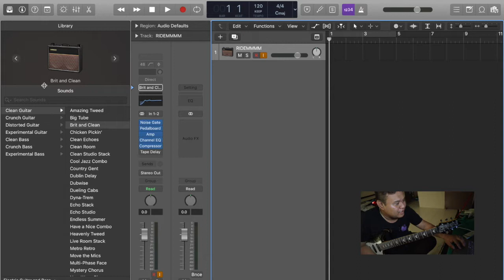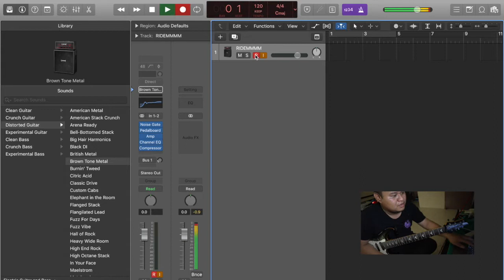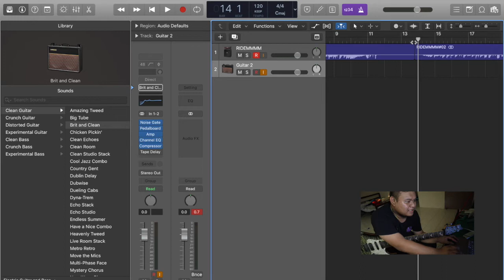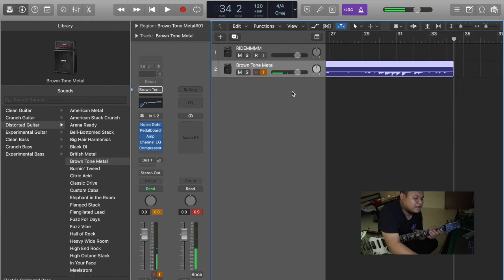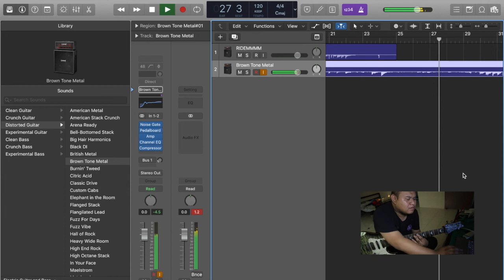AMD DESIGNER Brown Tone Metal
nguji Plugin tauka audio unit dalam Logic Pro X. Audio Unit tu nama ia Amp Designer. Preset Brown Tone Metal. Garam tisi nyin sigi engkah ku dia ngica ke pick guitar x lenyau.